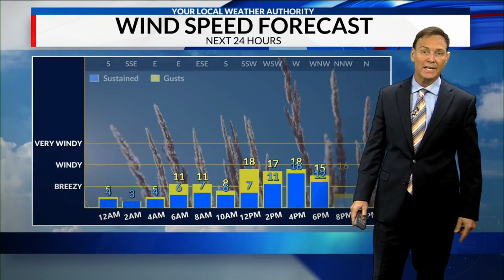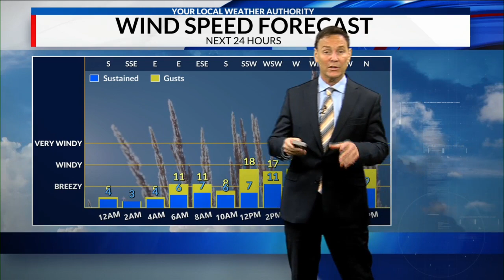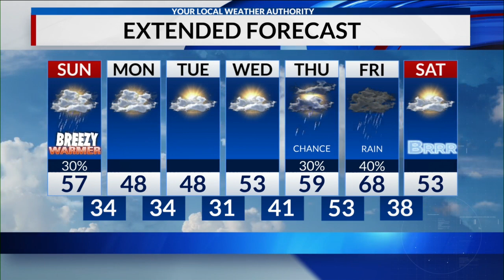Jeff Andrews main weather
WMBD 3/25/23 10 pm